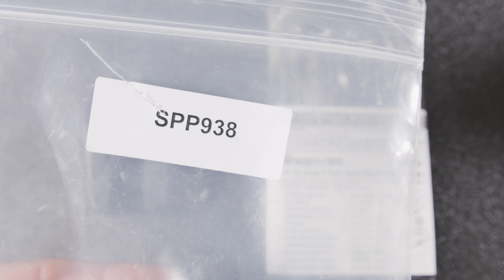How to Repair a 1/4’’ Drive Ratchet | Snap-on How-to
In this episode, we explain the simple process of repairing your 1/4’’ Drive Ratchet with the specified ratchet repair kit.

In just a few simple steps, Snap-on How-to videos provide you with handy tips to master and maintain your favorite Snap-on tools and equipment. Leave your questions in the comments below!